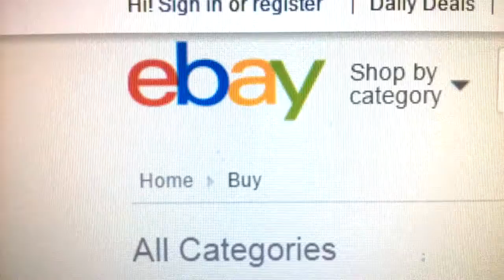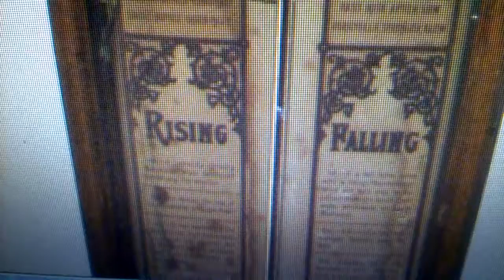EBAY - 1865 - Antique Weather Station. 1865 Admiral Fitzroy